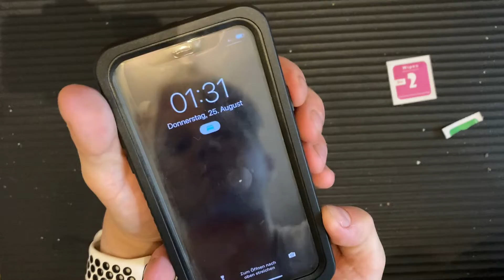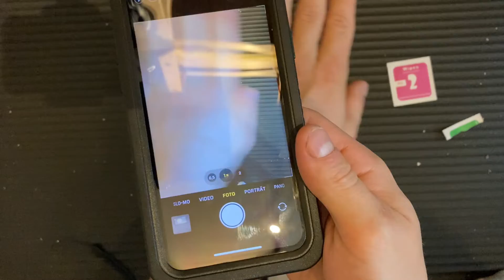Lanhiem für iPhone 11 Pro IP68 Wasserdicht Handyhülle 360 How to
Iphone Schutzhülle,
Apple Iphone schutzhülle,
Iphone 11pro,
Apple Iphone 11pro,
Iphone 11pro Schutzhülle,
Apple Iphone 11pro Schutzhülle,
Apple Iphone 11 Schutzhülle,
Schutzhülle Iphone,
Schutzhülle Apple Iphone,
Schutzhülle Iphone 11pro,
Schutzhülle Apple iphone 11pro,
Iphone 11 Schutzhülle,
Apple Iphone 11,
Schutzhülle Iphone 2019,
Schutzhülle Apple Iphone 11pro 2019,
Schutzhülle Iphone 11pro 2019,
Schutzhülle Iphone 11 2019,